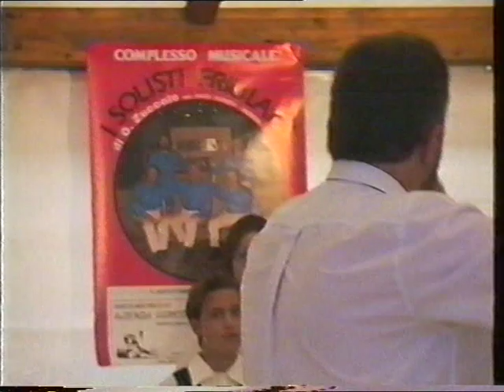Hlásek a sbor Střední umělecké školy v Liberci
na zájezdu v Itálii. Nahráno  v červenci 1995.